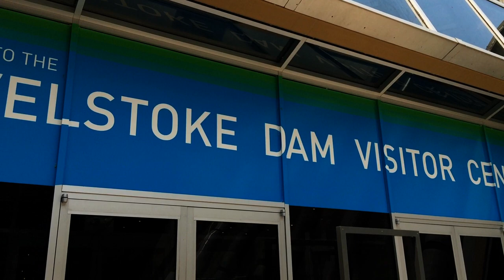Feriengruss 4: Kanadische Rocky Mountains 2018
Vom 10. Juli bis 7. August 2018 unternahmen Kurt und Verena Suter eine Autoreise von Anchorage, Alaska, durch das westliche Kanada nach Seattle. Highlights u.a.:
Da für die Dokumentation der Reise die filmische Erfassung nicht im Vordergrund stand, wurden die Aufnahmen mittels iPhone gemacht und mit historischen Fotos aus der Publik Domain
 oder unter Creative Commons ergänzt.
Kamera: Kurt Suter
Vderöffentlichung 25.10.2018